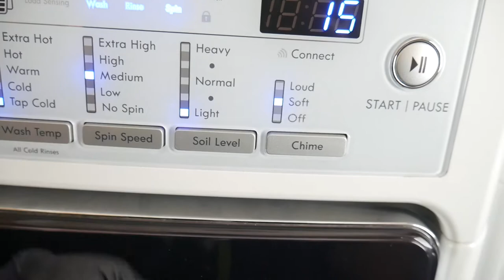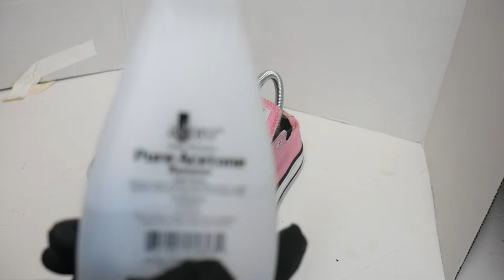how to clean restore converse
shoe doctor la